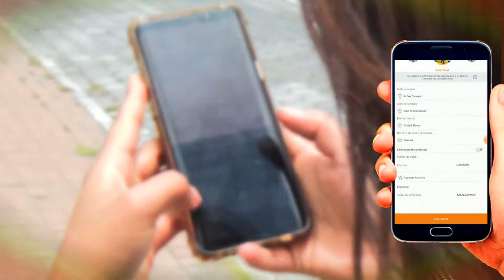PUBLICIDAD│Ktaxi, ahora en Ibarra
Ktaxi, moviendo historias.
¡Ahora estamos en Ibarra!

Ktaxi es una aplicación que te permite solicitar un taxi en Ecuador desde la web, Android, iOS o Messenger.

¡Descárgala GRATIS!